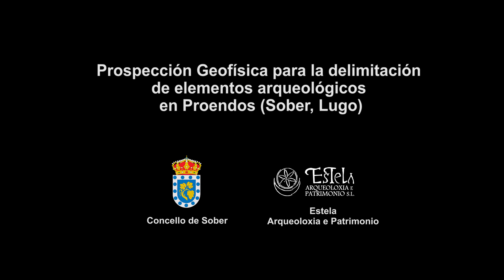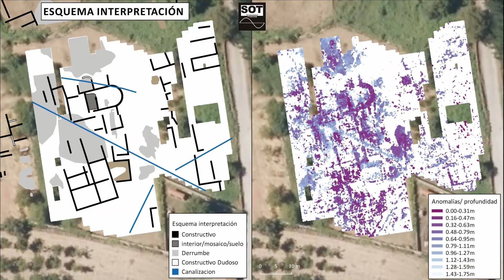Yacimiento arqueológico de Proendos (Sober, Galícia) Prospección Georadar.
Resultados de la prospección georadar llevada a cabo a finales de octubre de 2019 en el yacimiento romano de Proendos (Sober, Galícia) para el equipo de Estela Arqueoloxía. Ls imágenes muestran los resultados obtenidos en 3 de las zonas exploradas y la interpretación esquemática de los datos.